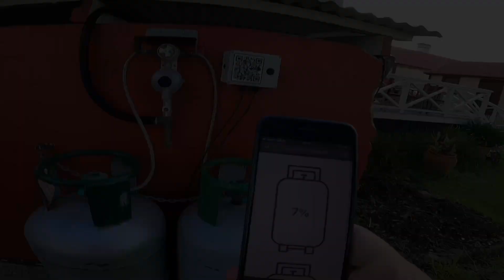Bottle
This is a mashup I made with Elixir and Arduino to weigh my gas bottles